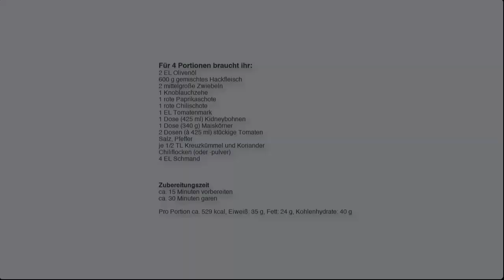⭐️Chili con carne by Sterni ⭐️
Chili con Carne ist eines der beliebtesten Hackgerichte. Der Eintopf ist einfach gemacht, gelingt garantiert, lässt sich auch prima für Gäste zubereiten - und außerdem prima einfrieren. Deshalb, wenn Hackfleisch im Sonderangebot ist, gleich eine größere Menge kochen, portionieren und einfrieren. Und ein Chili gehört definitiv zu den Gerichten, die noch besser und würziger schmecken, wenn man sie aufwärmt. Bei der Schärfe der Chilis lasst aber bitte Vorsicht walten. Kocht es lieber etwas milder und lasst diejenigen, die es gerne feuriger mögen, mit geschrotetem Chili nachwürzen. Bei den Bohnensorten könnt Ihr auch Alternativen wählen. Es gibt z.B. weiße Bohnen, die bereits in der Dose in einer kräftigen Sauce sind. Auch die könnt Ihr nehmen und habt so schon mal eine gewisse Grundschärfe. Mein Tipp: Zum Abrunden könnt ihr noch etwas (braunen) Zucker unterrühren.

Mein Name ist Anja Sternagel, aber meine Freunde nennen  mich Sterni. Fast mein ganzes Arbeitsleben habe ich mit Essen, Rezepten, Fotos und Videos zu tun. Ich bin Food-Journalistin und habe für die größte  Verlage in Deutschland gearbeitet – immer im kulinarischen Bereich.

Durch diese Arbeit weiß ich, dass sich viele Menschen mehr Grundwissen wünschen. Dabei ist es so einfach, mit frischen Zutaten zu kochen. Und genau das möchte ich gerne weitergeben: Ihr braucht nur einige Grundrezepte und ab dann klappt das Kochen und Backen wie von selbst.

Jede Woche werden mindestens zwei Videos hochgeladen. Gerne drehe ich auch Videos zu Eurem Wunschthema. Außerdem verrate ich, welche Küchenhelfer, Geräte oder Produkte mich besonders begeistern.

Impressum:
Anja Sternagel
Albrecht-Dürer-Ring 85
24568 Kaltenkirchen